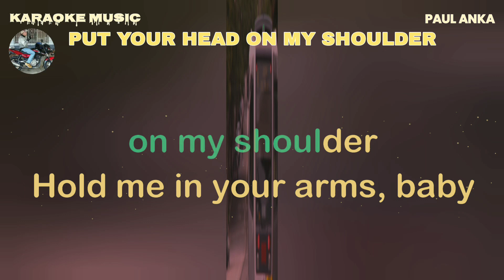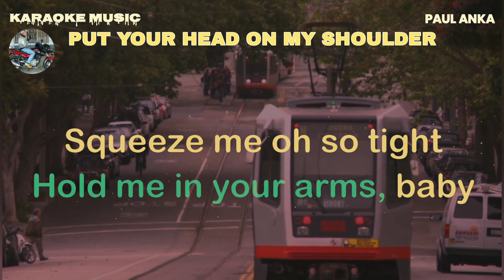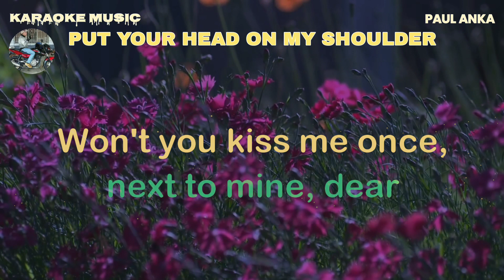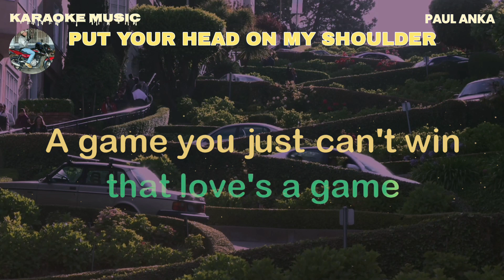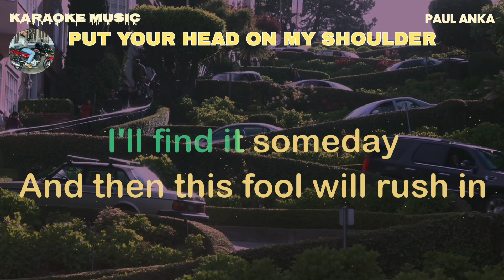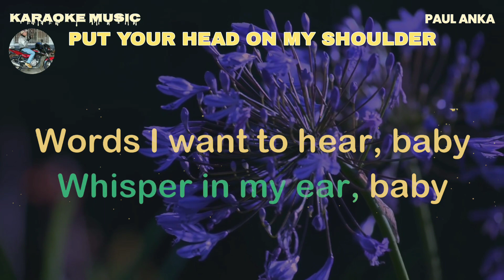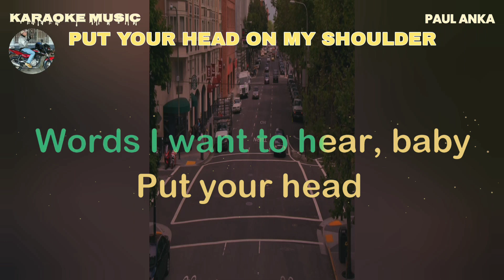PUT YOUR HEAD ON MY SHOULDER - Paul Anka (Karaoke music)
Karaoke music owner: Rudy Hermac Jr.
Music artist: Paul Anka
Video created by: Karaoke music
Layout and Design created by: Karaoke music